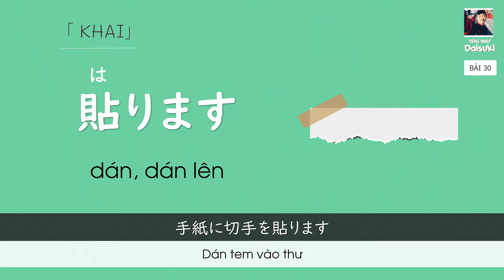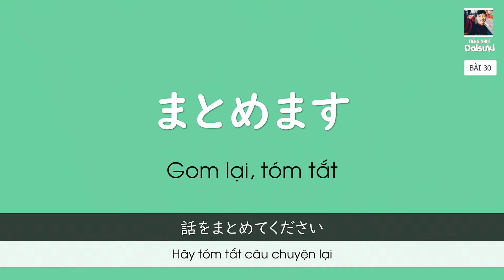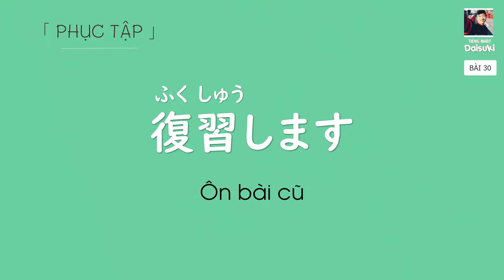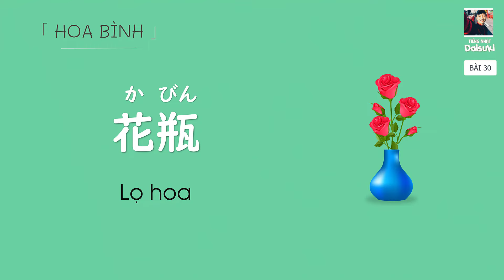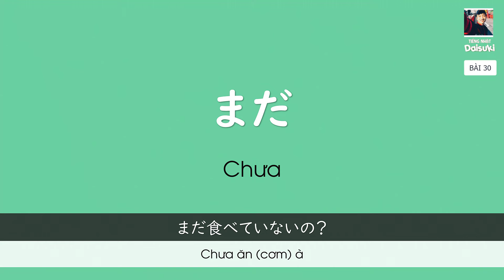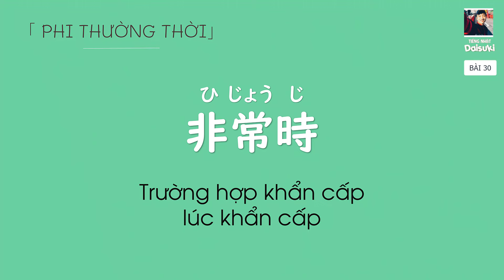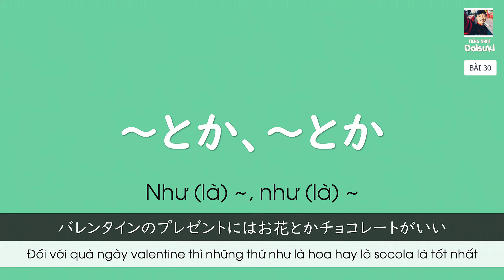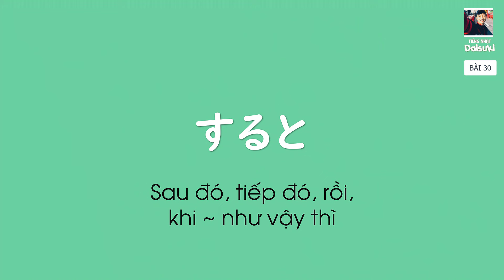Từ vựng N4 bài 30 | Minna no Nihongo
Từ vựng N4 Minna no Nihongo được chia thành các chủ đề thường gặp trong cuộc sống hàng ngày
Từ vựng N4 Minna no Nihongo được trình bày theo thứ tự từ dễ đến khó, giúp người học dễ dàng tiếp thu. Mỗi từ vựng đều có phiên âm tiếng Việt, giúp người học dễ dàng ghi nhớ. Ngoài ra, bộ từ vựng này còn có các bài tập luyện tập giúp người học củng cố kiến thức.
Từ vựng N4 Minna no Nihongo là nền tảng quan trọng giúp người học đạt trình độ N4. Việc nắm vững bộ từ vựng này sẽ giúp người học giao tiếp tiếng Nhật một cách tự tin và trôi chảy.